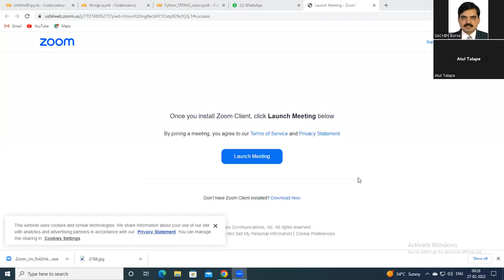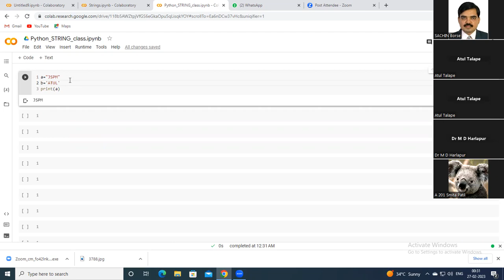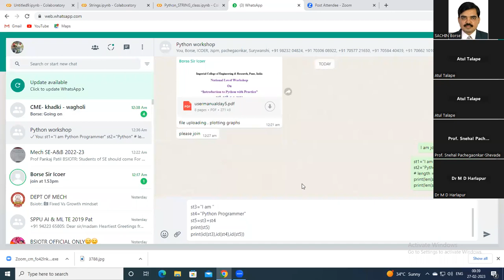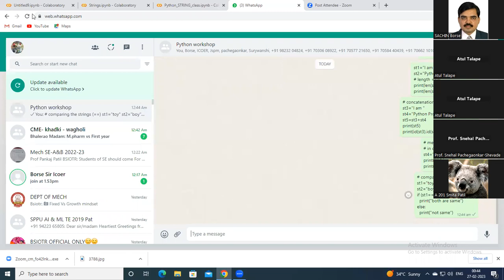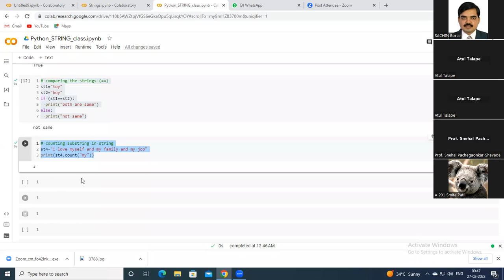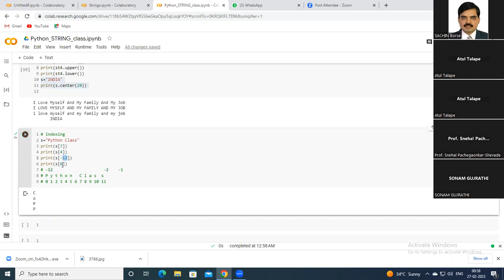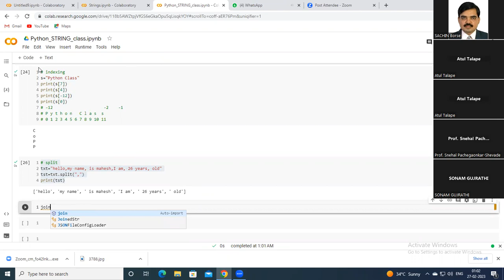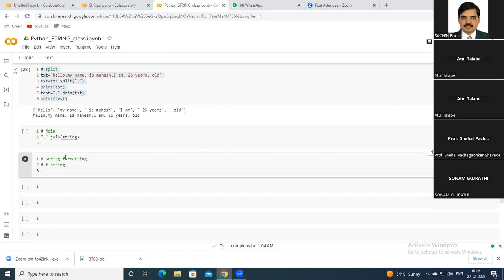python day 6 s2